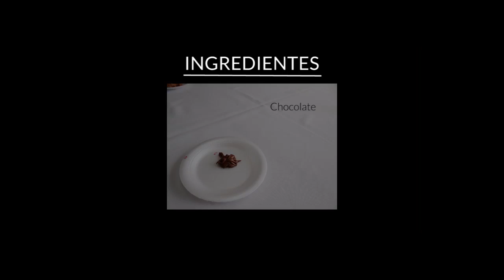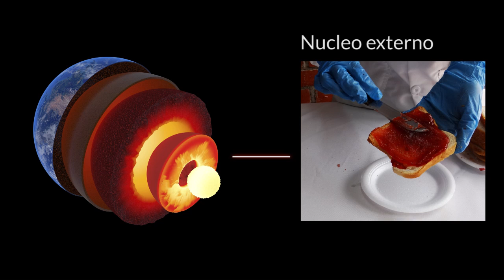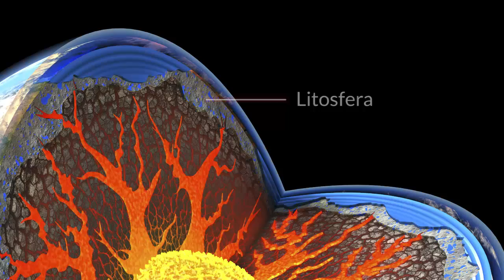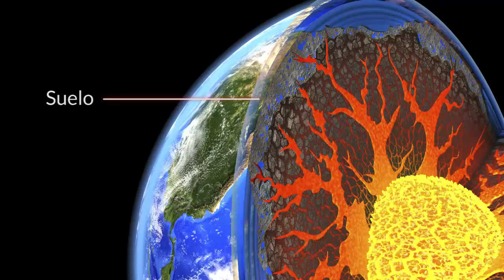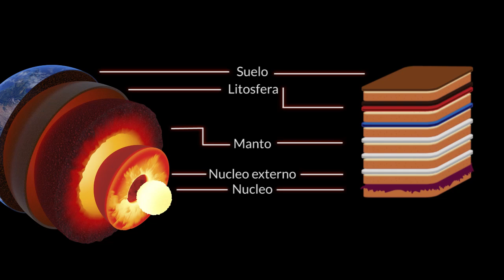¿Cómo enseñar las capas de la Geósfera elaborando un Sándwich?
En nuestra sección CompartirSaberes presentamos un divertida metodología para el aprendizaje de las características de la tierra y la comprensión de la Geósfera.